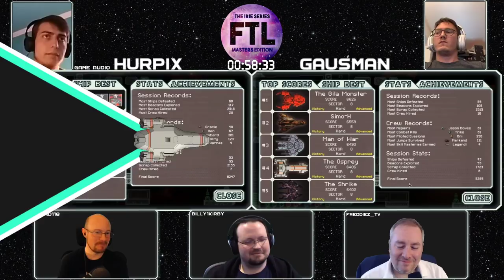Irie Series: FTL Masters Edition Trial! Hurpix VS Gausman, 1st Match!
April 30, 2021 stream, hosting another trial run of our FTL Masters Edition Tournament!  Cassalien from Irie Legacy is running the behind-the-scenes show while Rand and Freddie are joined by Billy1Kirby to cast this trial match!  This first match is between Gausman and Hurpix.  Both players are contestants for the tournament coming up in two weeks and they have generously agreed to a trial match so we can watch and practice for the real deal! Let's see who wins this Zoltan C face-off!

Tournament hosted by Irie Legacy and Rand118.  Out of consideration for all of the players and streamers taking part in this inaugural tournament, YouTube videos will not be monetized or use ads.  Enjoy!